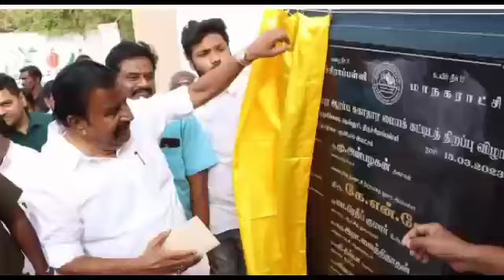திருச்சி சிவா - கே.என் நேரு பதவிக்கு கொடூர ஆப்பு : ஸ்டாலின் வைத்த செக் ! இவர்..தாயா மக்களுக்கான CM